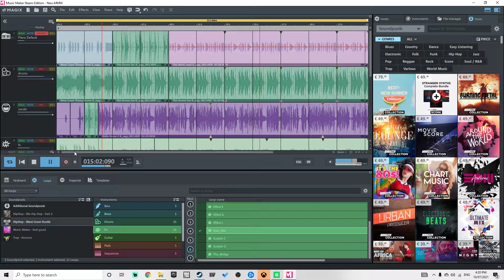my first music maker hope you ladies and gents would like it let me know in the coments bellow